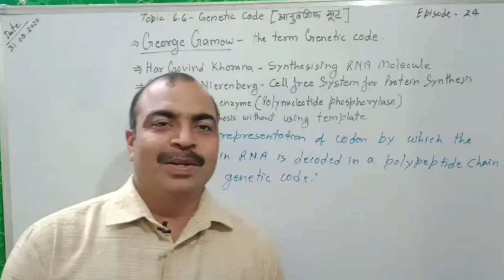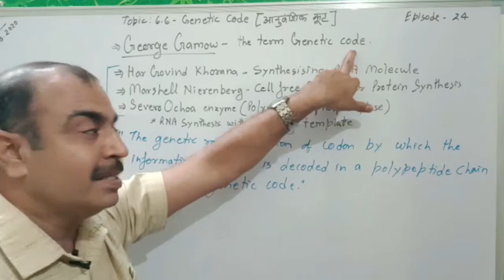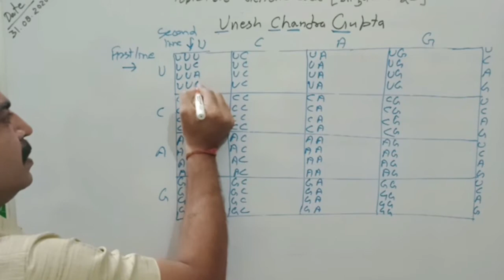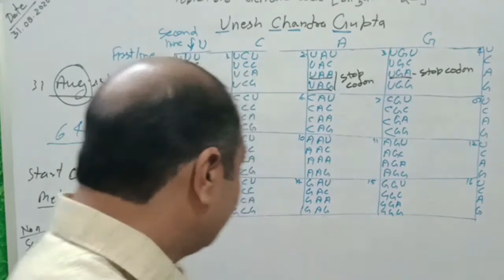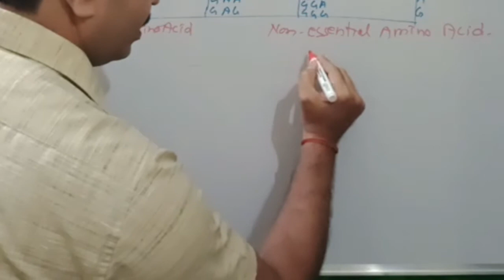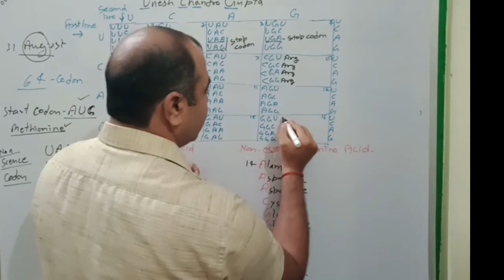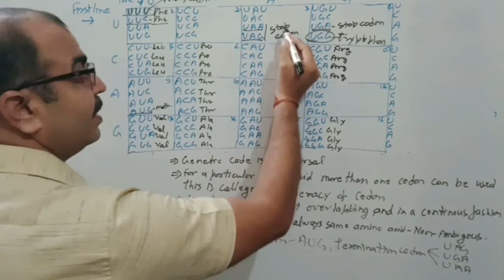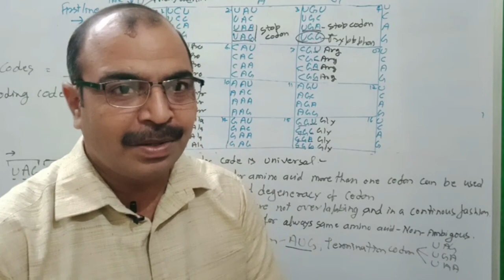Genetic Code । Types of Amino acids । Salient features of genetic Code । आनुवंशिक कूट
History and discovery of genetic code । what is start and stop codon। types of amino acids।

Hello,
 I am Dr. Rama Shanker Pandey, Biology Lecturer,  in A. H.  Inter College ,Musafirkhana ,Amethi .I have more than twenty years Biology teaching experience. I selected by MSSCB( माध्यमिक शिक्षा सेवा चयन बोर्ड, प्रयागराज )

DNA से प्रोटीन बनने का रहस्योद्घाटन  , आनुवंशिक कोड की खोज तथा इतिहास ,आनुवंशिक कूट की विशेषताएं तथा अमीनो अम्ल के प्रकार और उसे याद करने की सरल एवंं आसान विधि के साथ यह वीडियो अत्यंत उपयोगी है l

  concepts and fact must be clear for all students. When  we study Biology ,know about ourselves and understand nature well .This is changed our mind set and our ideas also .We must know about natural fats. This video helpful to know our surroundings .
 संकल्प सूत्र - शिक्षण को मैं देश सेवा मानता हूं|